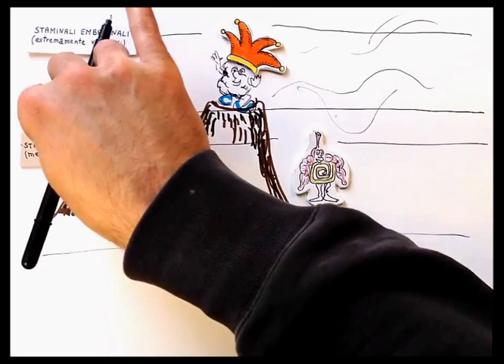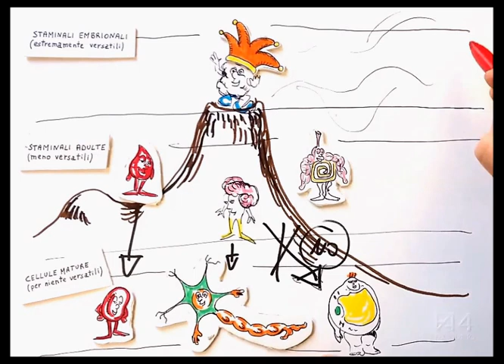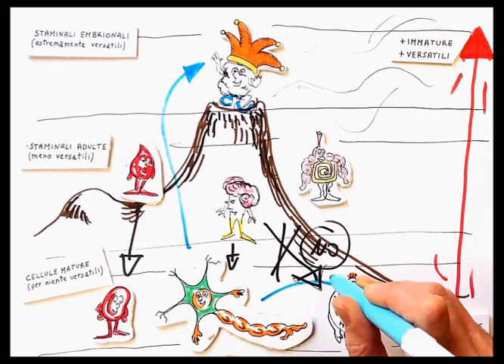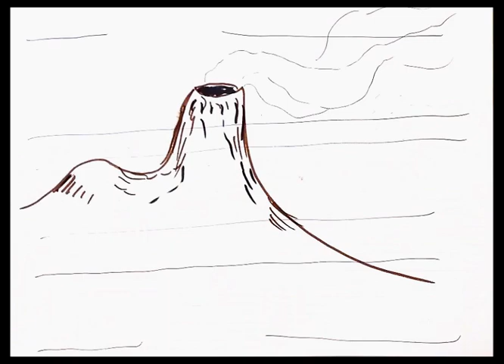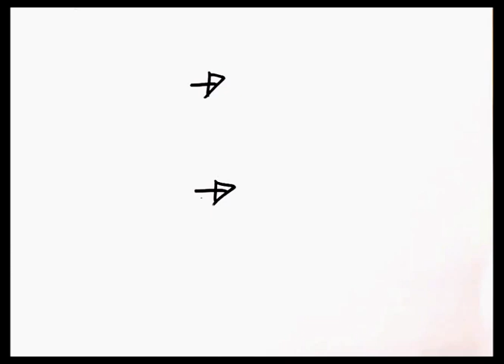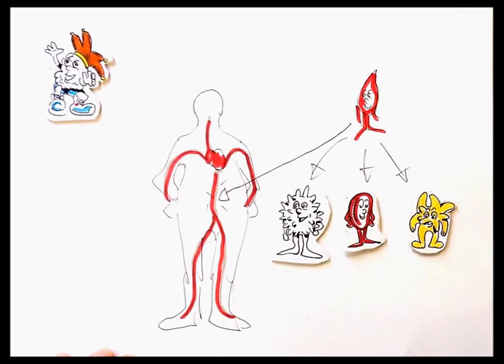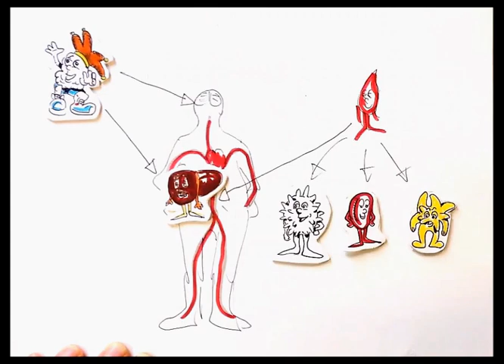Le cellule staminali (biocomiche.it)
Cosa sono le cellule staminali? Cosa le distingue dalle altre cellule del nostro corpo? Questo simpatico video di biocomiche.it vi aiuterà a chiarirvi le idee.
Questo è un progetto ideato e realizzato da Danilo Allegra, con i disegni di Danilo Battaglia e il supporto dell'associazione DiSciMuS RFC, per Unistem 2016 (Napoli).